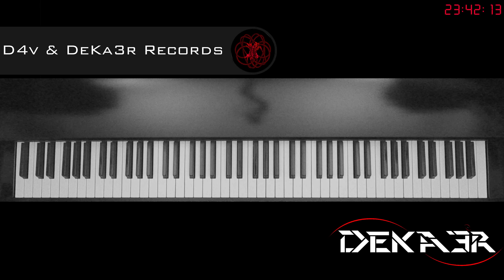🔴 EN DIRECTO - ESTUDIOS PROFUNDOS DE PIANO - SI MENOR MELÓDICO - ESCALAS EN SEXTAS - 234